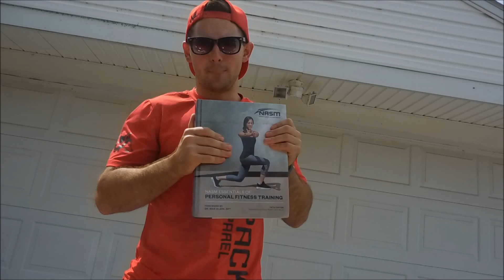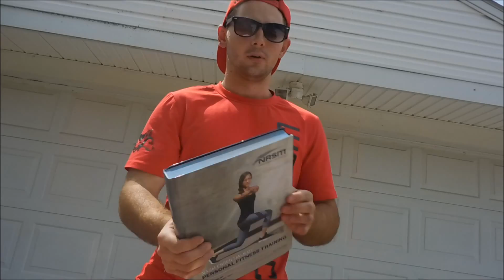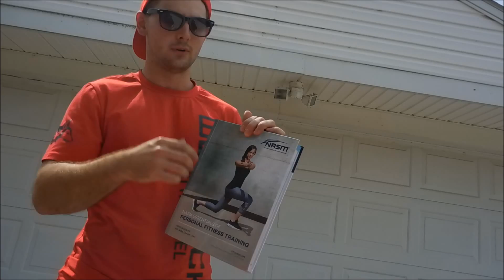Heart Vs. Mind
Remember to lift heavy my friends.